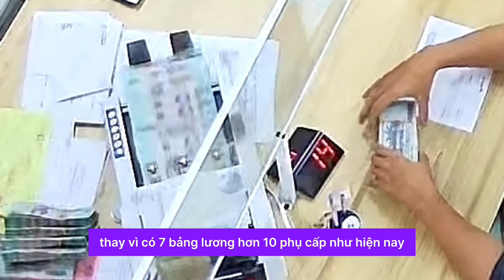Công chức, viên chức sẽ được tăng lương từ ngày 01/07/024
Theo Nghị quyết về dự toán ngân sách nhà nước năm 2024, từ 1/7, thực hiện cải cách tổng thể chính sách tiền lương theo Nghị quyết 27-NQ/TW năm 2018 về cải cách chính sách tiền lương đối với cán bộ, công chức, viên chức, lực lượng vũ trang và người lao động trong doanh nghiệp.

Đây là những chính sách nổi bật, quan trọng năm 2024 khi cải cách tiền lương trong khu vực công đã "lỡ hẹn" trong nhiều năm qua do ảnh hưởng của dịch Covid-19.

Đến nay, Việt Nam đã trải qua 4 lần cải cách tiền lương. Qua những lần cải cách, tiền lương của cán bộ, công chức, viên chức và lực lượng vũ trang đã từng bước được cải thiện.

Khi thực hiện cải cách tiền lương theo Nghị quyết 27-NQ/TW, sẽ thiết kế cơ cấu tiền lương mới gồm: lương cơ bản và các khoản phụ cấp, trong đó: Lương cơ bản (chiếm khoảng 70% tổng quỹ lương); các khoản phụ cấp (chiếm khoảng 30% tổng quỹ lương). Bên cạnh đó, bổ sung tiền thưởng (quỹ tiền thưởng bằng khoảng 10% tổng quỹ tiền lương của năm, không bao gồm phụ cấp).

Thay vì có 7 bảng lương, hơn 10 phụ cấp như hiện nay, sau khi cải cách tiền lương sẽ có 5 bảng lương mới và 9 phụ cấp.

Cụ thể, sẽ có bảng lương chức vụ áp dụng đối với cán bộ, công chức, viên chức giữ chức vụ lãnh đạo (bầu cử và bổ nhiệm) trong hệ thống chính trị từ Trung ương đến cấp xã;

Bảng lương chuyên môn, nghiệp vụ theo ngạch công chức và chức danh nghề nghiệp viên chức áp dụng chung đối với công chức, viên chức không giữ chức danh lãnh đạo;

Bảng lương sĩ quan quân đội, sĩ quan, hạ sĩ quan nghiệp vụ công an (theo chức vụ, chức danh và cấp bậc quân hàm hoặc cấp hàm);

Bảng lương quân nhân chuyên nghiệp, chuyên môn kỹ thuật công an;

Bảng lương công nhân quốc phòng, công nhân công an.

Vừa qua, Hội đồng Tiền lương quốc gia đã đồng thuận, chốt đề xuất tăng lương tối thiểu vùng từ 1/7/2024 ở mức 6% để trình Chính phủ xem xét quyết định.

Với lương tối thiểu vùng theo giờ, Hội đồng tiền lương quốc gia cũng thống nhất phương án tăng thêm 6% từ ngày 1/7/2024.

Nếu được thông qua, lương tối thiểu vùng sẽ điều chỉnh cùng thời điểm cải cách tiền lương trong khu vực công từ 1/7/2024.

Báo cáo của Bộ Lao động - Thương binh và Xã hội dựa trên số liệu tổng hợp của hơn 47.300 doanh nghiệp, tương ứng với 4,79 triệu lao động (chiếm 17,36% tổng số lao động làm công hưởng lương trên cả nước) về tình hình tiền lương năm 2023 cho thấy mức lương của người lao động có tăng lên.

Theo đó, năm 2023, mức lương bình quân ước đạt 8,49 triệu đồng/tháng, tăng 3% so với năm 2022 (8,25 triệu đồng/tháng). Mức lương cao nhất năm 2023 là 834 triệu đồng/tháng thuộc về vị trí quản lý cấp cao tại doanh nghiệp FDI ở Đồng Nai.

Thu nhập của người lao động tăng lên trong năm 2023 cũng được phản ánh qua số liệu thống kê từ báo cáo kinh tế - xã hội năm 2023 vừa được Tổng cục Thống kê công bố mới đây.

Theo Tổng cục Thống kê, tính chung năm 2023, thu nhập bình quân của lao động là 7,1 triệu đồng/tháng, tăng 6,9%, tương ứng tăng 459.000 đồng so với năm trước.

Trong đó, thu nhập bình quân của lao động nam là 8,1 triệu đồng/tháng, lao động nữ là 6,0 triệu đồng; thu nhập bình quân của lao động ở khu vực thành thị là 8,7 triệu đồng/tháng, khu vực nông thôn là 6,2 triệu đồng/tháng.